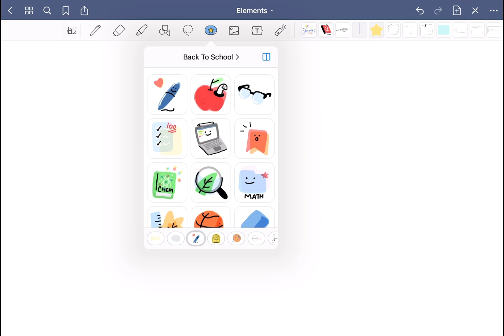New! Save & Reuse Stickers, Diagrams, Text & More with the Elements Tool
Say goodbye to copying and pasting stickers or images from notebook to notebook, or redrawing the same diagrams each time, and say hello to the new Elements Tool.